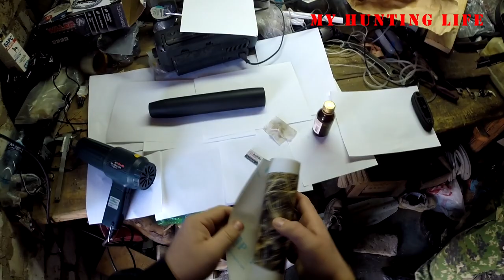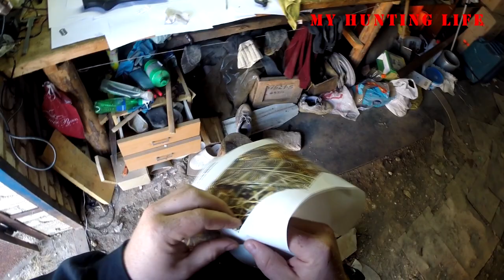Наклейка пленки на ружье